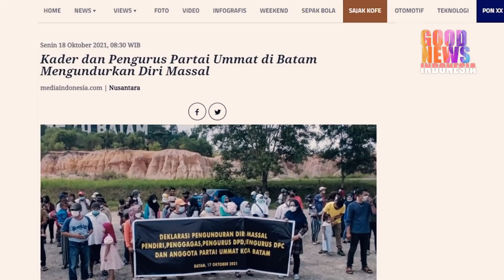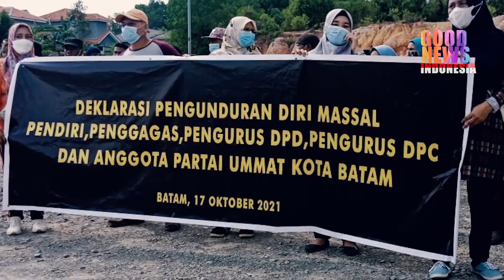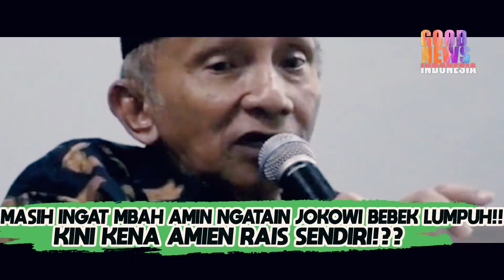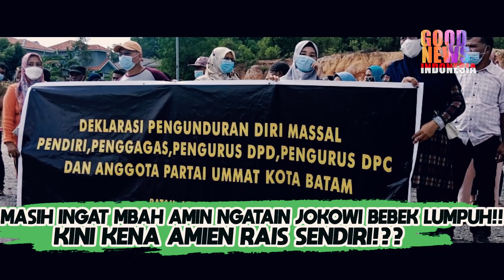MASIH INGAT AMIN RAIS KATAIN JOKOWI BEBEK LUMPUH!!KINI KENA AMIEN RAIS SENDIRI!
Diketahui kader dari Partai Ummat di kota Batam mendeklarasikan pengunduran diri dari Partai Ummat besutan Amin rais